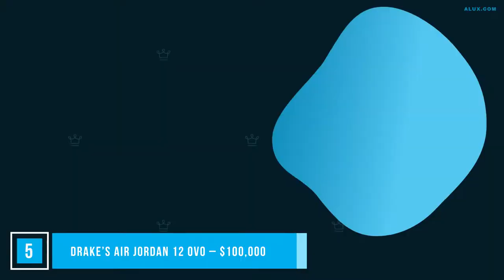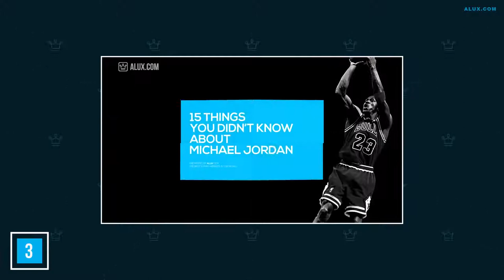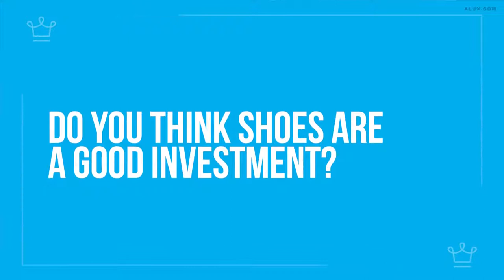10 Most Expensive SNEAKERS in the World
When shopping for sneakers you’re probably more inclined to go for the deal, we’ve all set the price from Low-High online but once in a while, it's exciting to flip the script and check out the kicks going for major coin instead. Whether you’re just peeping or looking to come down with a major grail, there’s plenty of sneakers with super high price tags.

From high-profile collabs to some sleepers who earned a reputation there are some incredible sneakers out there going for top dollar. And if you’re lucky enough maybe there’s a pair below you’ve been looking to take home for a while.

    Nike Mag OG (1989)
    Nike Dunk SB Low “Paris”
    Air Jordan 1 OG “Chicago” (1985)
    Nike Waffle Racing Flat "Moon Shoe"
    Air Jordan 4 Retro x Eminem “Encore” (2017)
    Air Jordan 3 Retro x DJ Khaled “Grateful” (2017)